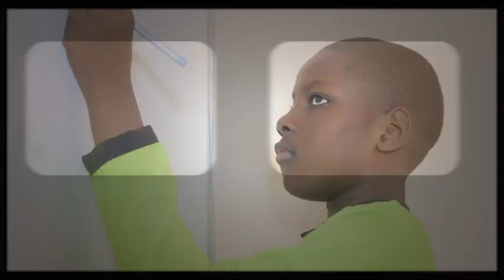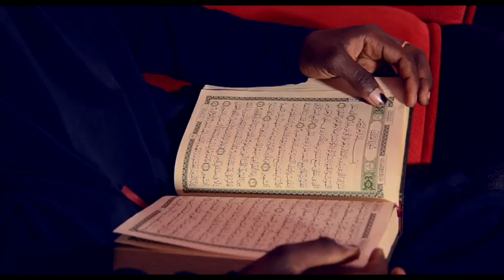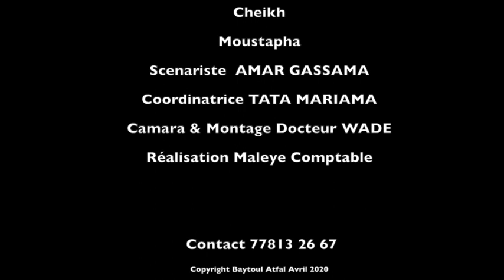EPISODE 9 : RAMADAN AVEC BAYTOUL ATFAL – Lire le Coran durant le Ramadan / Al QUR'AN AL KARIIM